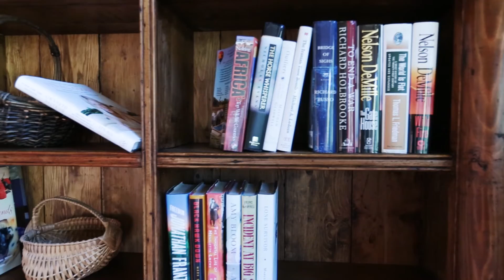103 Arapaho in Elkhorn - MLS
Enjoy a fabulous Weyyakin home with stunning improvements and updates throughout. Situated on a private pond with a relaxing and shady deck. This unit was the developers choice.
The Weyyakin association offers a sunny pool, tennis and equestrian facilities. The clubhouse is currently receiving a full remodel.
All in a superb location just seconds from skiing, shopping and dining in Ketchum and Sun Valley.